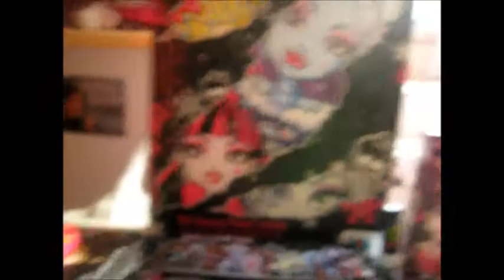Veronika Sedláková - soutěžní video Monster High soutěž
- Hlasujte pro toto soutěžní video.